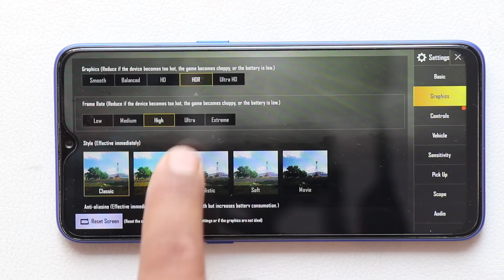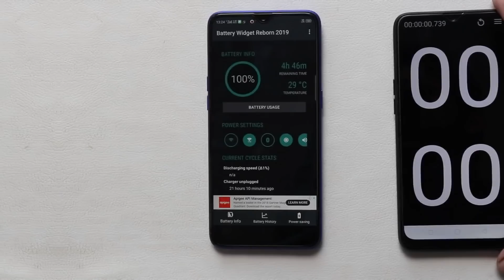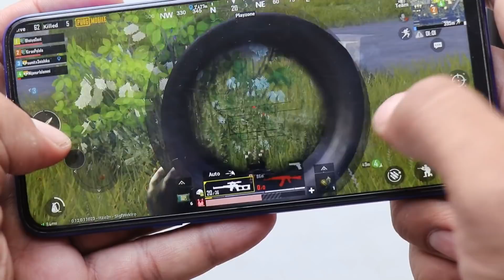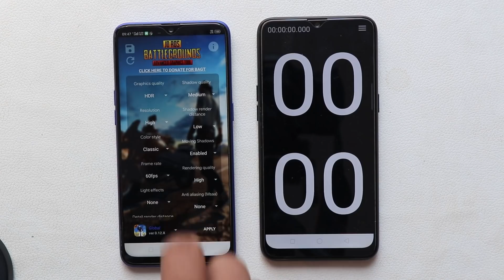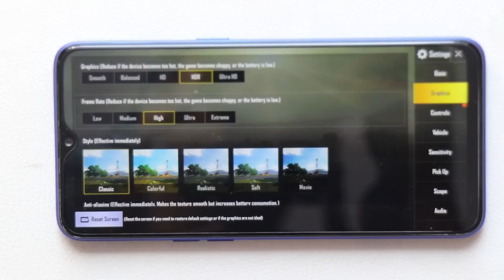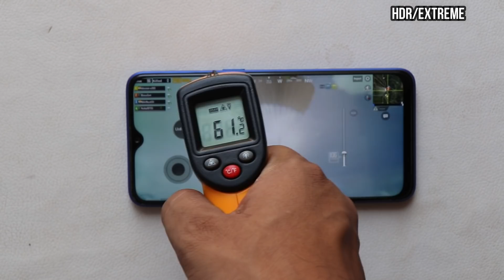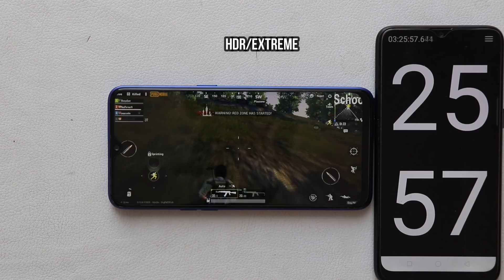REALME 3 PRO#PUBG HDR/EXTREME PUBG GAME PLAY#BATTERY DRAIN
REALME 3 PRO HDR/EXTREME PUBG GAME PLAY#BATTERY DRAIN